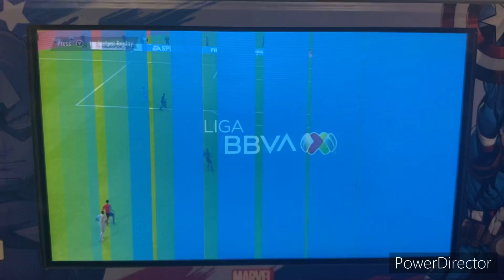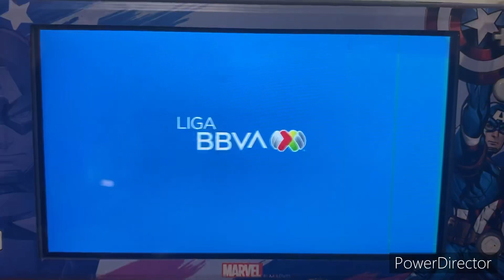FIFA 22 Liga BBVA MX Apetura Playoffs 2021 - Club America @ UNAM Pumas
Hola amigos!! Welcome to Liga MX Apetura Playoffs 2021!! Today’s game features UNAM Pumas taking on Club America at the Estadio Olimpico Universitario in Mexico City, Mexico!!